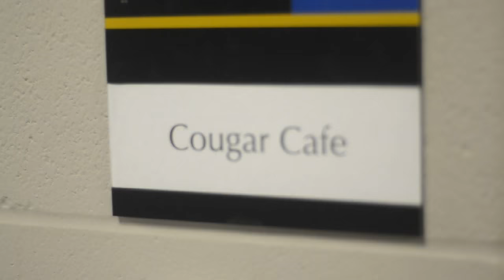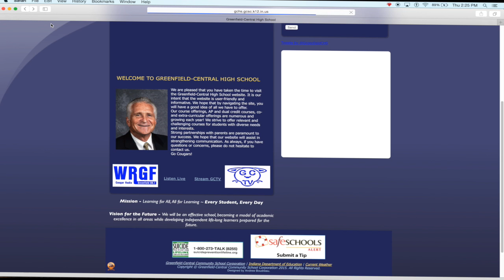Greenfield-Central High School Promo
Students from the Cougar Creations show in the Radio/TV Program at Greenfield-Central, in Greenfield, Indiana make an awesome, upbeat school promo.